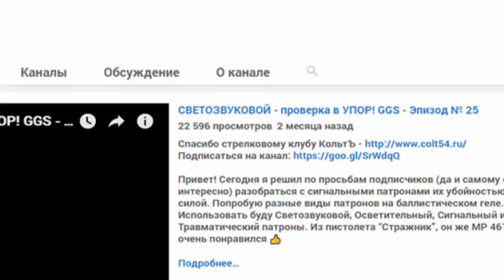НИКТО НЕ ДОГАДАЕТСЯ ЧТО ПРЯЧЕТ ОТ НАС ЭТОТ НУБ В СЕКРЕТНОЙ ЛОВУШКЕ! ТРОЛЛИНГ НУБА В МАЙНКРАФТЕ